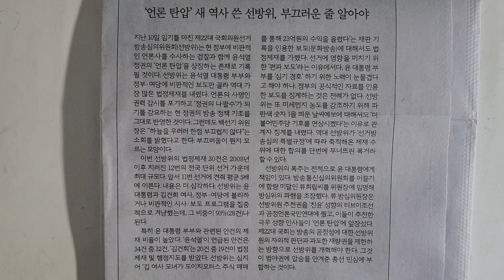사설 읽기 ㅡ '언론 탄압' 새 역사 쓴 선방위, 부끄러운 줄 알아야